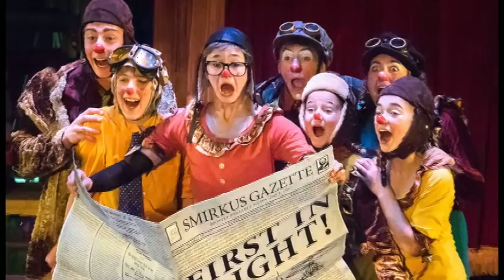Smirkus 2016 Trouper Close-Up: Sarah Norden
Sarah Norden, 17, from Maine, is joining Smirkus for her second year on Tour. Enjoy getting to know her in this Trouper Close-Up.